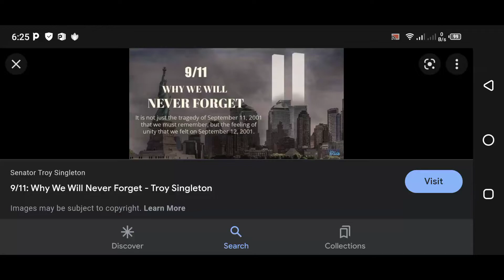9/11 Was Attacked By Al-Qaeda Terrorist NeverForget9/11 😔😔🙏🙏